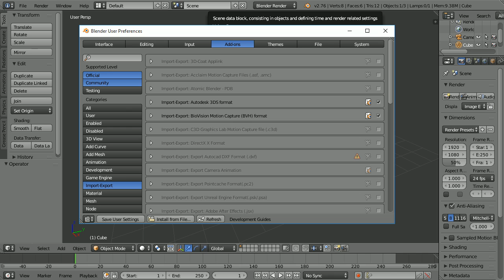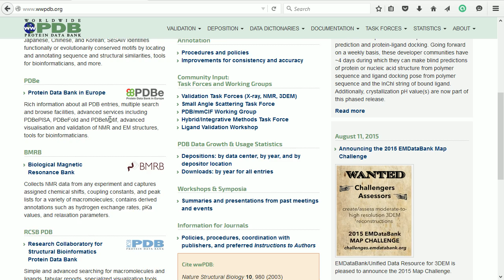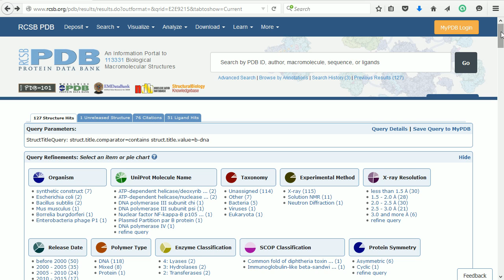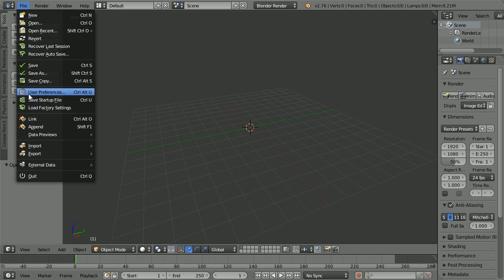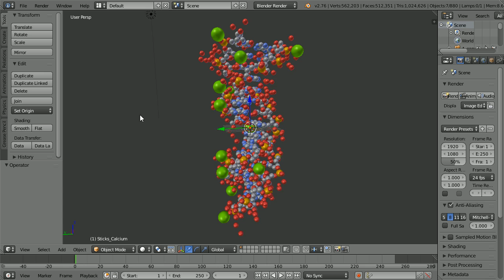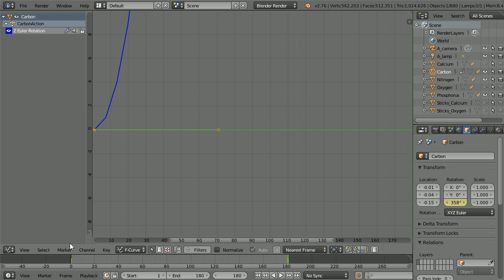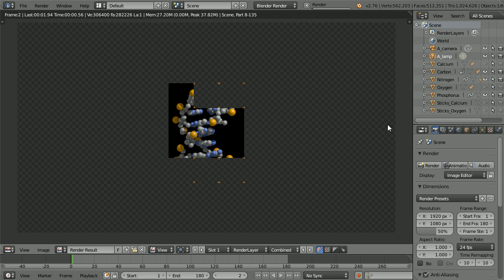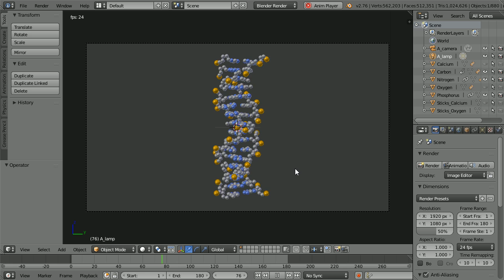Blender Tutorial - Importing a Molecule Using the Protein Data Bank Add On, Making a DNA Animation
This tutorial shows how to import models of molecules, the example used is a dna molecule.

The tutorial shows how to use the Atomic Blender - PDB add-on. The add on allows you to import data from files saved in the pdb (protein data bank) format. The tutorial shows how to download pdb files from the RCSB site which is a member of the wwPDB organisation. The dna molecule used was 3BSE (unique RDB id).

The tutorial shows how to make an animation with the imported molecule. In the animation the dna molecule is rotated which helps to show the structure i.e. double helix with base pairs.

File menu - User Preferences - Add-ons button, Import-Output category button
Tick Atomic Blender - PDB add-on and Save User Settings
Go to the RCSB site and use the search tool to find the molecule that you want
Click Download Files and select PDB File (Text)
In Blender press A twice to select all, press X delete the cube, camera and lamp
If you are going to do a lot of importing it may be worth saving as a blank file
File menu - Import - Protein Data Bank (.pdb)
Go to the folder where you downloaded your molecule, select it and click Import
In the Outliner window you can see the objects that have been imported
Some of the atoms and sticks may be hidden to simplify the model

To create an animation using keyframes I use rhyme - got frame, make change, insert keyframe
For this animation there needs to be two keyframes, one at the beginning and one at the end
Selecting the carbon atoms goto frame 1, set the Z rotation to 0, insert rotation keyframe
Set the animation to 180 frames
Goto frame 180, set the Z rotation to 358, insert rotation keyframe
Change the 3D View window to a Graph Editor window
Key menu - Interpolation Mode - Linear
Change the Graph Editor window back to 3D View
Select the Nitrogen atoms
Click Constraints button, click Add, click Copy Rotation, set the target to Carbon
Repeat for the Phosphorus atoms
Select the lamp, click Data Object properties, set the Energy to 10
Click the World button, set the Horizon colour to black
Click the Render button, change the file type to Xvid
set the filename and location and click the Animation button